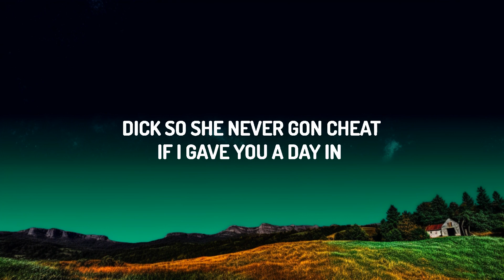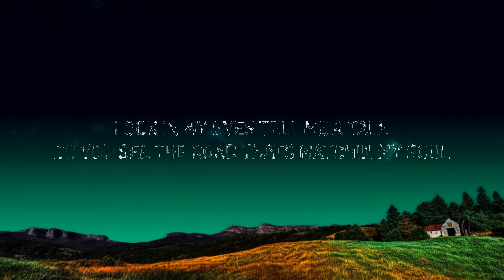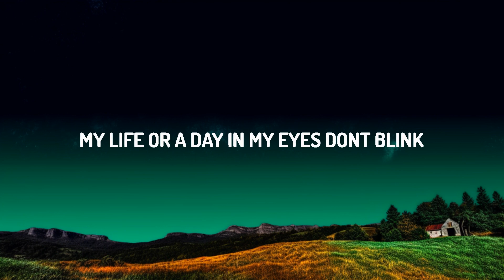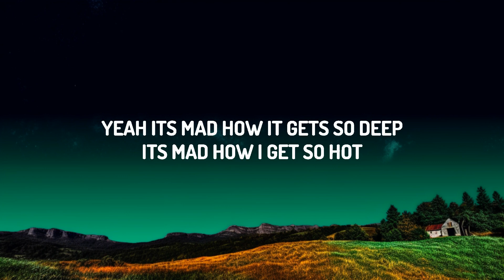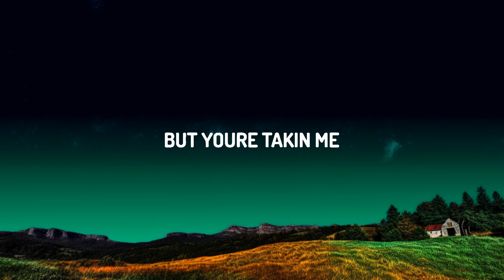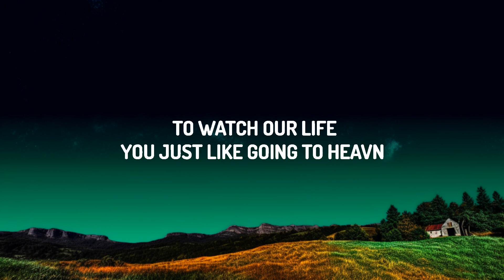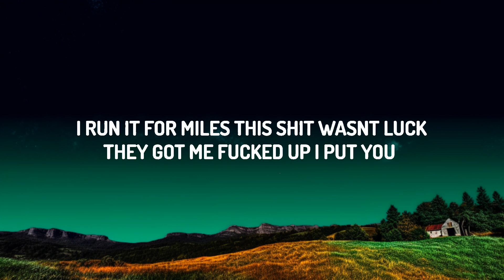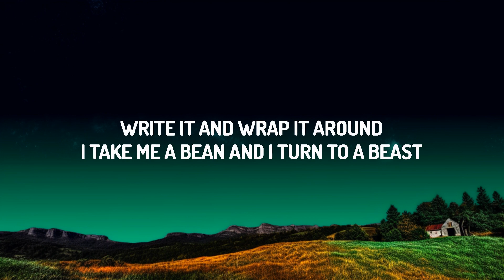Travis Scott - MY EYES (Lyrics) | 25 MIN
♫ Travis Scott, Bad Bunny, The Weeknd - K-POP

(Lyrics):
[Pre-Chorus: Justin Vernon]
When I stare in your eyes
You'll be there forever
To watch our life (To watch our life together)
You just like going to Heaven (My heart)
Oh, where are you taking me? (Oh, yeah, oh, yeah, oh, yeah, oh, yeah)
I'm fallin', and I'm drownin'
But you're takin' me

One thousand on my feet, stacks spreaded on my seat
Ten thousand on my eyes (Eyes)

Rollie Pollie on my wrist
Gotta make a flight, big day, slummin' on FaceTime
Fifty K, wonderin' why I'm stormin' off, no race
I'm brought in by thе bliss
I was sworn in by the kiss
Late from the country cadеnce
No peacemaker, I sweep up cases
Goin' on a walk with a new suit on
But new suit dead, Bottega, that's on it
Give me the heat from the sleep, then I harm her
Cupid creep in, sleep with a Hummer
Three time to get me teen
Still same phone, AT&T
Still givin' news very vividly
Beefin’ up, fuck a beef
Smokin' on some vegetari' (Huh)
I need no beef, no cheese (Yeah)
Even when I eat, they cheat (Uh)
Every time we meet, naive

[Pre-Chorus: Justin Vernon]
You just like going to Heav— (My heart)

[Verse 2: Sampha]
Yeah, it's mad how it gets so deep
It's mad how I get so hot
It's mad how you get me by (By)

[Part II]

[Intro]
It's me, it's me, it's me, it's me, it's me

[Verse: Travis Scott]
Look in my eyes, tell me a tale
Do you see the road that's matchin' my soul?
Look, tell me the signs whenever the smoke clear out of my face
Am I picture-perfect, or do I look fried?
All of that green and yellow, that drip from your eyes is tellin'
Tell you demise, I went to my side
To push back the ceilin', and push back the feelings, I had to decide
I replay them nights, and right by my side all I see is a city of people that ride wit' me
If they just knew what Scotty would do to jump off the stage and save him a child
The things I created became the most weighted, I gotta find balance and keep me inspired (Hah)
Yeah, yeah
That shit wild, instead I'm a hero
I took it from zero, LaFlame Usain
I run it for miles, this shit wasn't luck
They got me fucked up, I put you on bus and take you around
A couple of guys inside of the school, I gave 'em the tools to